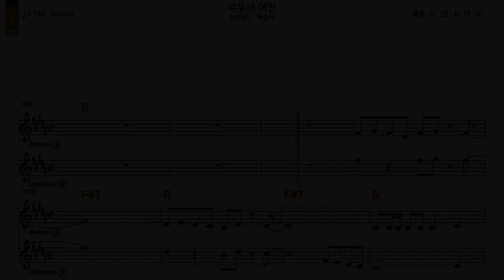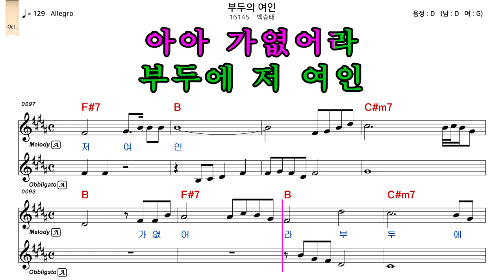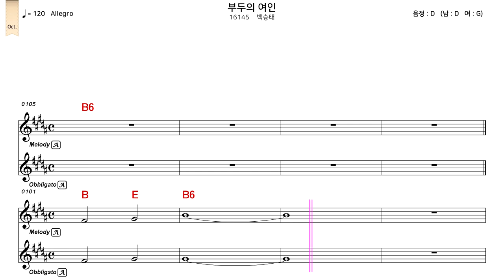부두의 여인 - 가사/악보/반주